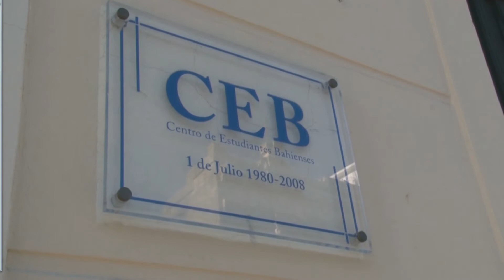Objetivo Universidad | Casas de estudio en crisis